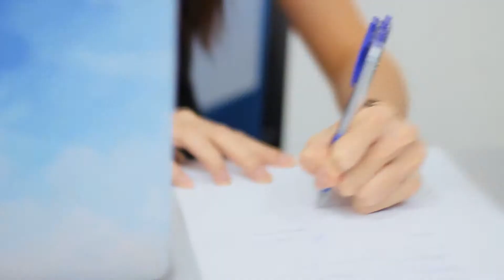Synergy Financial Advisers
Video: Adobe Premiere Pro
Camera: Sony A6300, Canon 60D, Zhiyun Crane 2